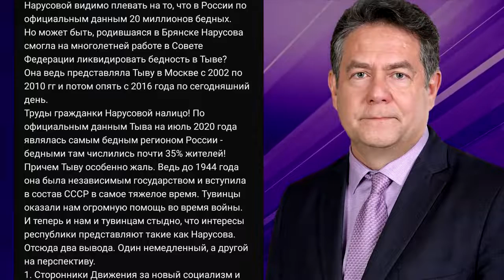НИКОЛАЙ ПЛАТОШКИН ПРО МАМУ КСЕНИИ СОБЧАК, НАРУСОВУ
Скандальное выступление Нарусовой о пикетах и мнение канала Платошкина о снобизме власть имущих